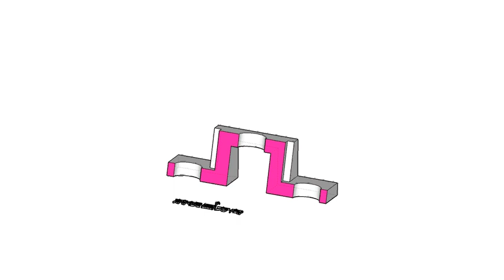111學年第四次聯合模擬考設計群專二圖學解題-剖視圖